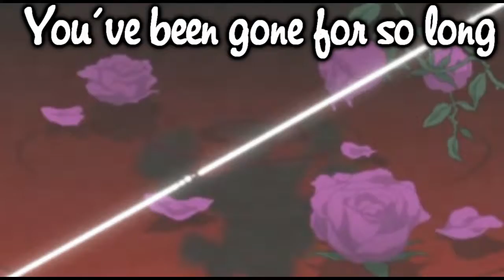Maka is about to lose her Mind..!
Jaja, Soul Eater :D
Ist geil :D
Ich saß nicht lang dran :D
Ich hoffe euch gefällt euch ^-^
Freu mich über Kommis, Bewertung, Sub und / oder Favo *-*